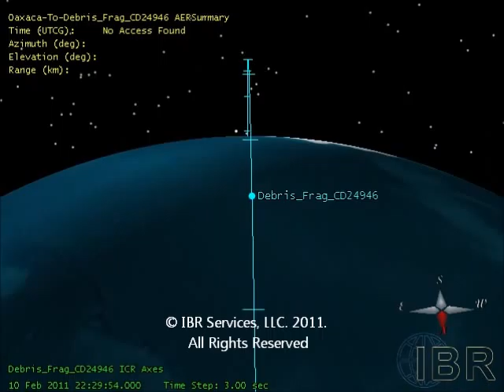PACA Space Debris (FM Francais Spaceview) Removal Around the World by IBR Services LLC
News from reuters.com: A six-ton NASA science satellite crashed to Earth on Saturday, leaving a mystery about where a ton of space debris may have landed. We agree with the article on reuters.com. Read all about it
PACA Space Debris a été fondé dans un éra quand le problème des débris spatiaux a genéré de la publicité grace a sa croissance accelèré, un éffet qui a été prévu il y a 40 ans par les scientifiques de la NASA. L'objectif de PACA Space Debris est d'attenuer cette ménace augmentante grace a un enlevement actif des debris spatiaux par un reseau de laser basé sur la terre. Nous avons cree une simulation pour vous montrer la facon dont des lasers de pays differents interagissent avec le debris spatiaux. Ensemble au nouveau marché pour l'entreprise aérospatialé et commerciale, ce nouveau modele conte d'allumer des éfforts humains pour la protection de l'environment spatiale proche a la Terre, et de permettre l'utilisation e l'exploration future de l'éspace pour toute l'humanite.

Notre companie est basé sur l'idée que la simplicité, la reduction des couts, et la fiabilité puivent coexister.  Grace a l'élimination des niveaux tratitionaux de la gestion, a l'interior, et des sous-traitants, a l'exterieur, nous reduisons nos couts, nous tenons plus control de la qualite, et nous créons un boucle de retroaction sérré entre les équipes de conception et de fabrication.  Toute en focalisant sur des conceptions simples et éprouves qui sont  robustes et fiable, nous reduissons des couts associes aux systemes complexes qui fonctionnent au marge.

Etabli en 2010 par le fondateur de IBR Services, LLC., PACA Space Debris est héureux d'annoncer l'integration de son équipe de base grace a l'embauchment de Philip Arun Venturelli, un ingenieur principal ayant de l'expertise dans la domaine des lasers et des électro-optiques.